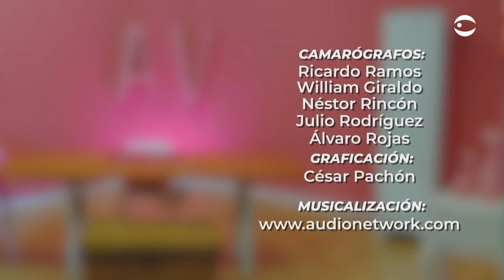Tulipanes - Aprenda y Venda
Buscas un regalo o decoración diferente, aprende a elaborar hermosas flores en tela.